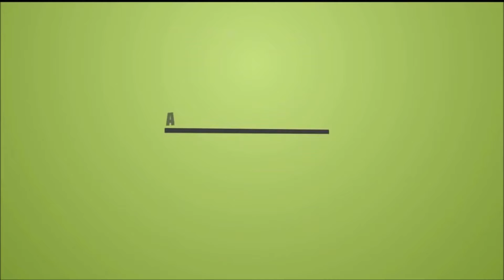WORKING FOR EVERY KILL 3.30.16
Check out CS:GO Dice to get a chance to double your skins

If you like the intro and outro, be sure to check out the channel of the guy that provided them to me.